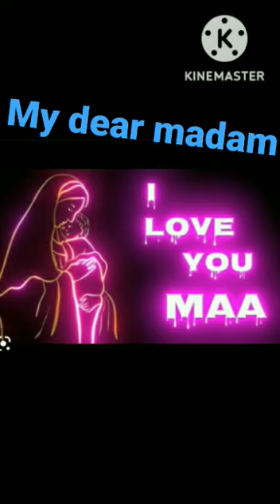Hakuna Matata - Lion King